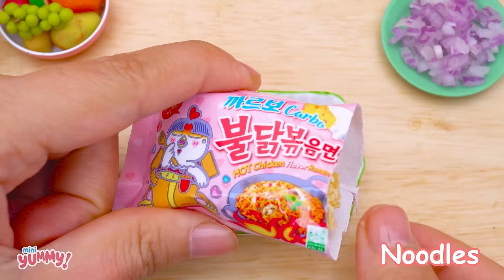Yummy Miniature Spicy Puffer Fish with Grilled Eel Recipe 🐠 ASMR Cooking Blow Fish in Mini Kitchen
In today video I will show you how I cook puffer fish with simple recipe. I want new recipe so I really like fish so today I will try to combine puffer fish and eel to make a new dishes. I really like this cooking idea. Do you like it? Please let me know!
Timestamps below to jump to part that interest you :
0:00 | Yummy Miniature Spicy Puffer Fish with Grilled Eel Recipe

🥂 Cheers
Ingredients I used to make delicious miniature Spicy Puffer Fish at home:
Puffer fish, carrot, cream, bell pepper,  fish sauce, cooking oil, bean, rice, water and other ingredients